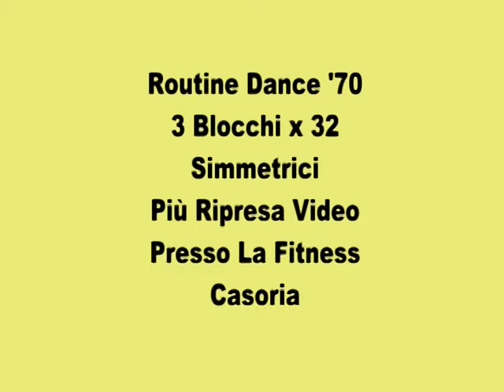You Are the One